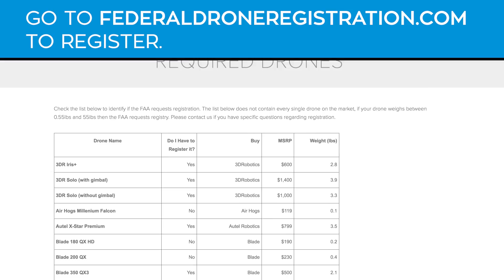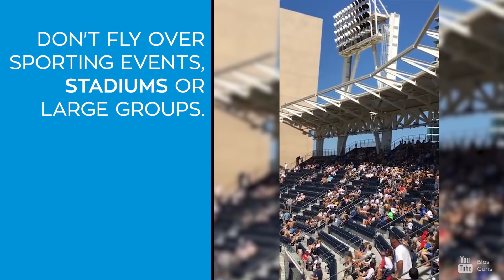5 Regulations Drone Owners Should Know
For less than $500 you can become a drone pilot. But it could be far more costly if you don't follow the rules. The Average FAA fine is between $1,100 and $2,200. Here are 5 regulations that any drone owner should know about...